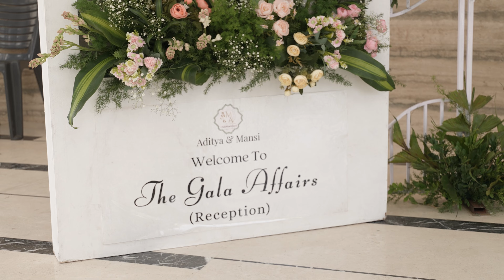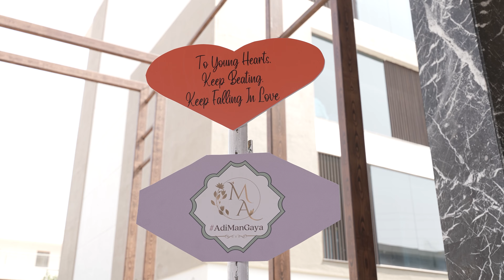ADITHYA + MANSI | RD | 05 | 4K | RECEPTION .